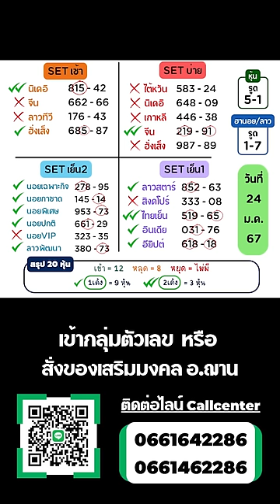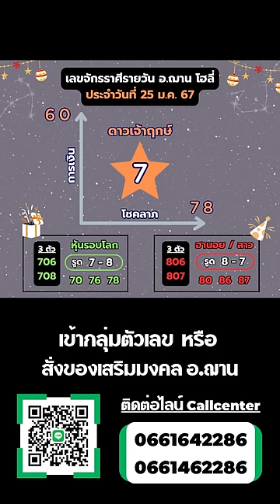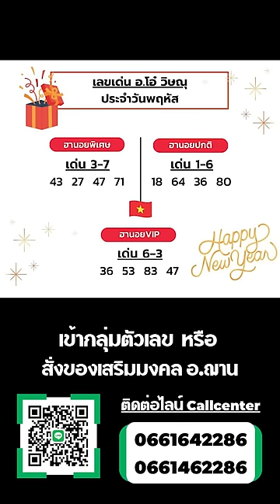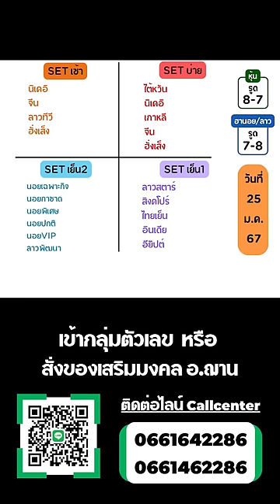เลขนำโชคจักรราศีรายวัน ทีเด็ดการเงิน โชคลาภ 25 ม.ค. 67 | อ.ฌาน โฮลี่